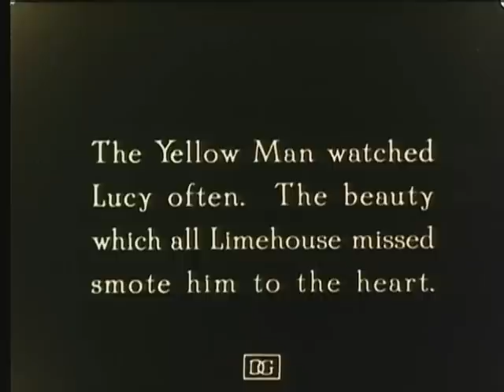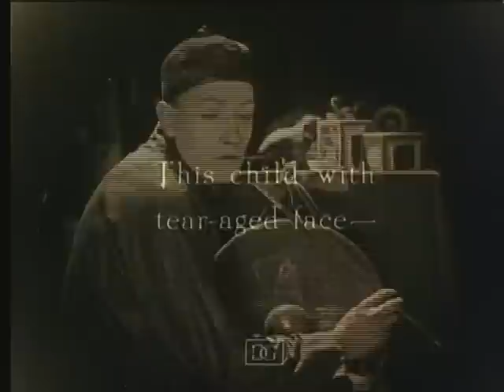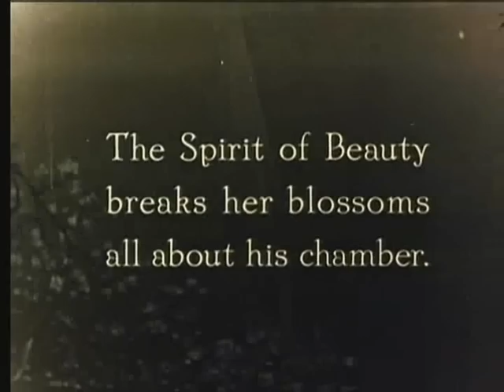Broken Blossoms ~ Lillian Gish ~ Richard Barthelmess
And so their eyes met...'Broken Blossoms' starring the beautiful Lillian Gish and the gorgeous Richard Barthelmess was the first silent movie I ever saw and ultimately, is responsible for my enduring love of the genre and my natural desire then, to discover Valentino, my great passion! I find this film as delightful and captivating today as I did at the age of 8, all those years ago. Enjoy...